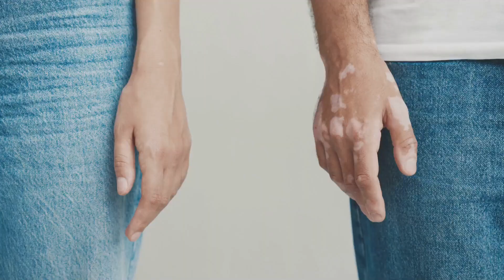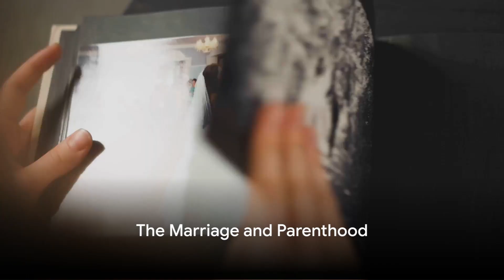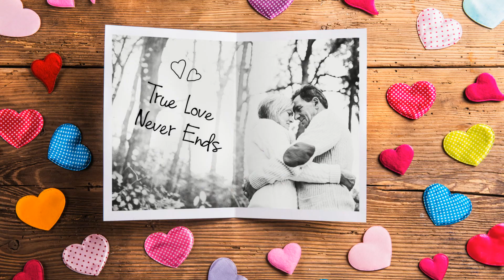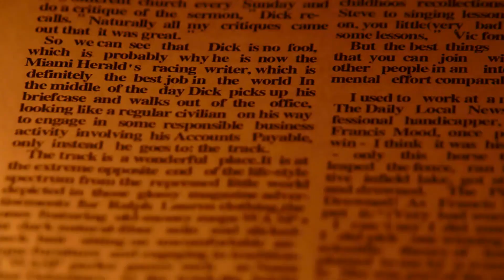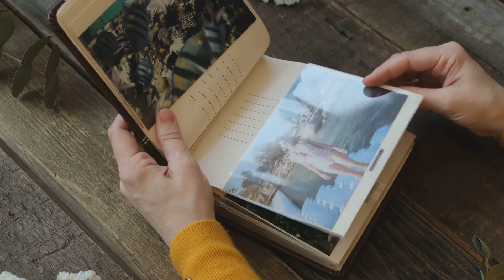Love Me Tender: The Legendary Romance of Elvis and Priscilla Presley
In this gripping video, journey back in time as we explore the extraordinary love story of music legend Elvis Presley and his one and only, Priscilla. From their fateful first encounter to the unexpected twists and turns of their relationship, we delve deep into the highs and lows of their captivating journey. Get ready to be swept off your feet as we recount the moments that defined their love, exploring the glamour, romance, and heartbreak along the way. Join us as we unveil the intimate details that surrounded Elvis and Priscilla's story, shedding light on their eventual separation and divorce. Don't miss this incredible tale that transcended time and left an indelible mark on music history.

OUTLINE:

00:00:00 The Unusual Beginning
00:01:06 The Secretive Romance
00:02:52 The Transformation
00:04:46 The Marriage and Parenthood
00:06:45 The End of an Era